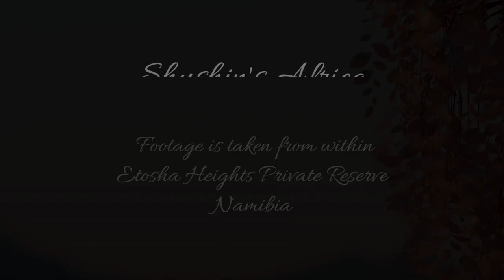Lions brought the cubs for a visit at Safarihoek